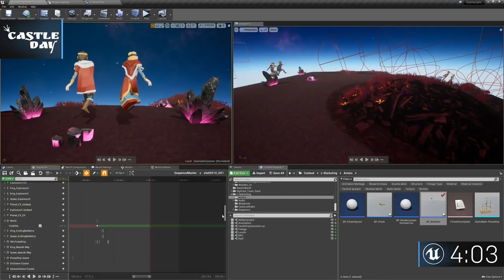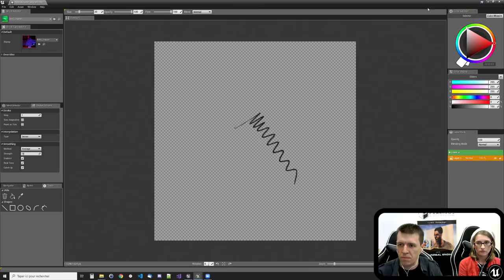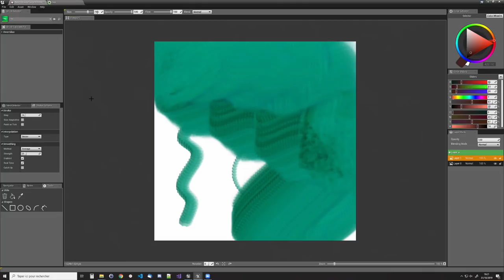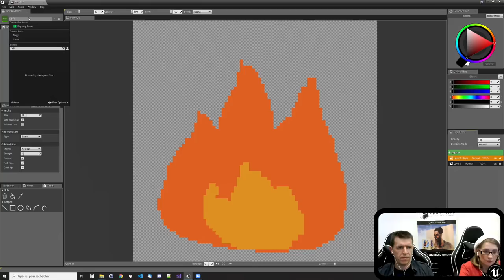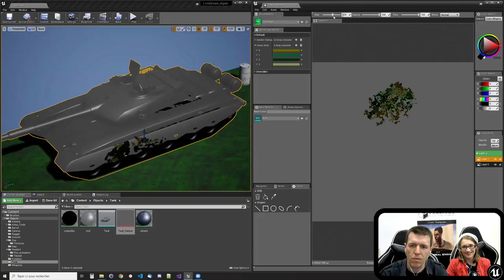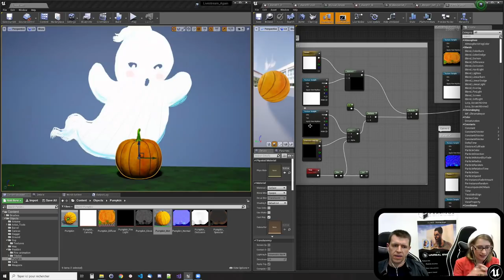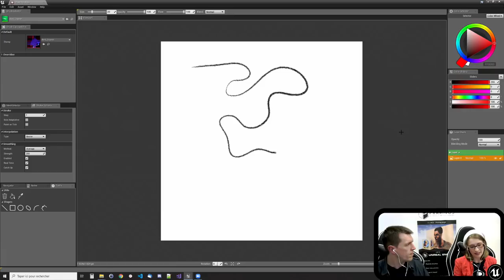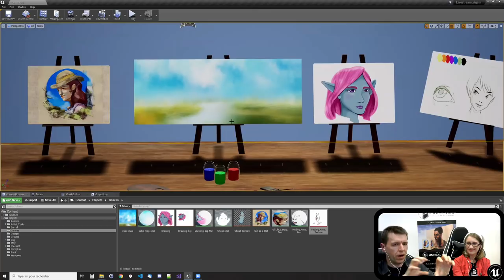ILIAD (Intelligent Layered Imaging Architecture for Drawing) | Live from HQ | Inside Unreal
Developed by Praxinos, ILIAD brings drawing capabilities directly into Unreal Engine, enabling users to edit textures in engine, in real time. You can create brushes, palettes, layers, and many other common classic painting tools, all with Blueprints. Elodie and Fabrice from Praxinos will demonstrate how to get started and show us examples of what can be accomplished with the plugin.

NEWS

Epic releases $4 million of Infinity Blade assets and renews featured free Unreal Engine Marketplace content

Registrations for the 2019 Epic MegaJam are now open!

Designing a film set in VR on "John Wick: Chapter 3 - Parabellum"

Unreal Fest Europe 2020 announced — speaker submissions now open

How Tetris Effect became a modern work of art

COMMUNITY SPOTLIGHT